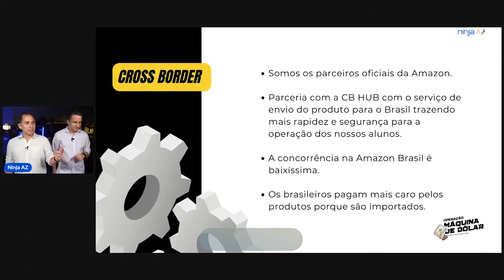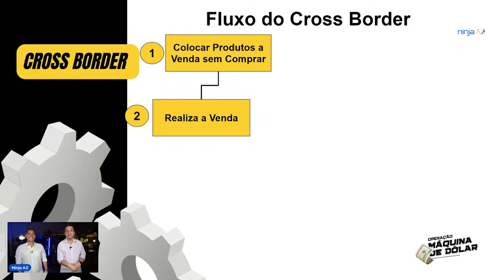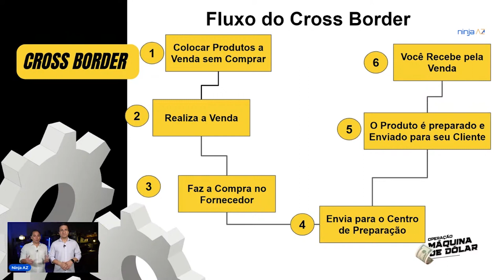Vem conhecer tudo sobre o Cross Border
Aprenda à faturar mais de 50 mil dólares em qualquer lugar do mundo usando toda a potência da Amazon EUA! ASSISTA A AULA👇🏼